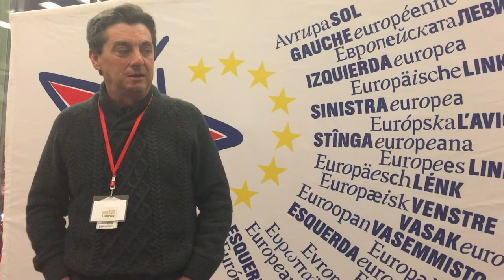José Luis Centella valora el 5º Congreso del PIE.